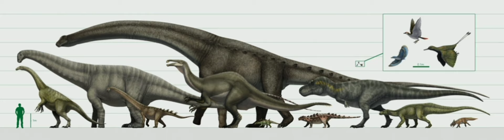Jurassic Park Theme Song | Banjo